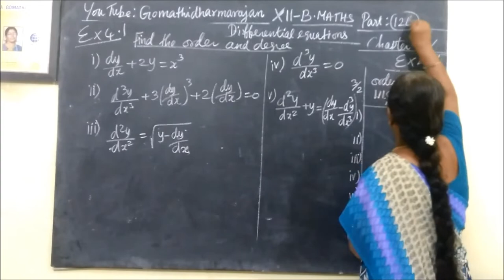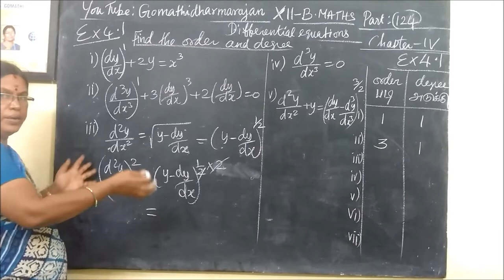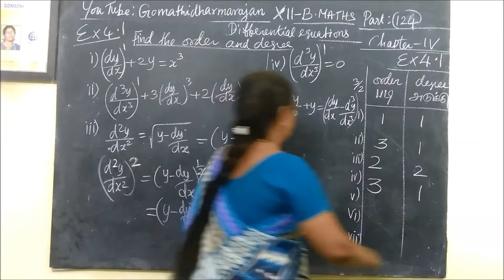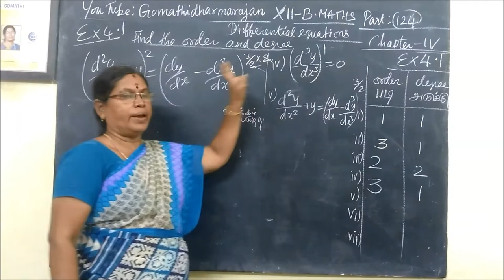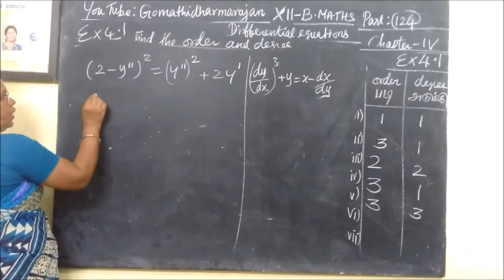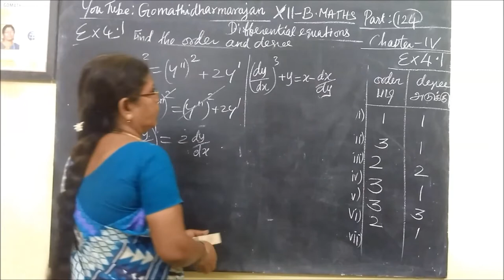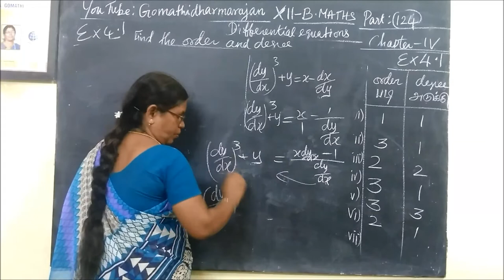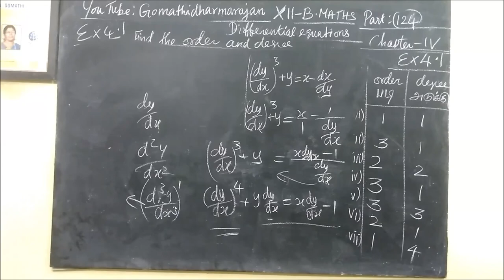12th B Maths-[Ex-4.1-1] Diff euqns Gomathidharmarajan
12th B Maths -[Ex-4.1-1] Diff euqns Gomathidharmarajan
4.வகைக்கெழுசமன்பாடுகள்